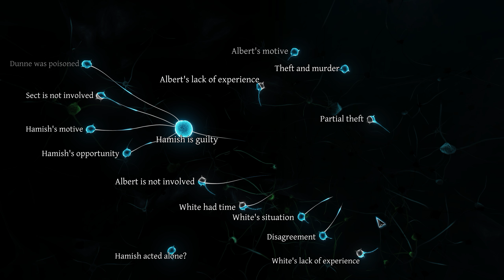ASMR: Sherlock Holmes - Crimes and Punishments - Part 10 - Hanging Gardens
Hi! Welcome back to Sherlock Holmes!

We continue on with the Mystery at Kew Gardens as we investigate a murder where it might not be quite as straight forward as it seems.